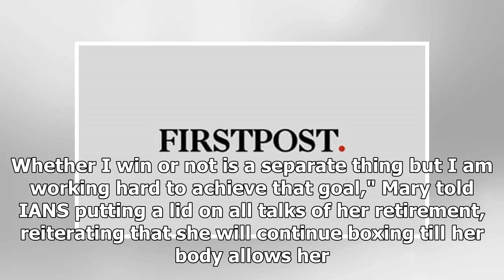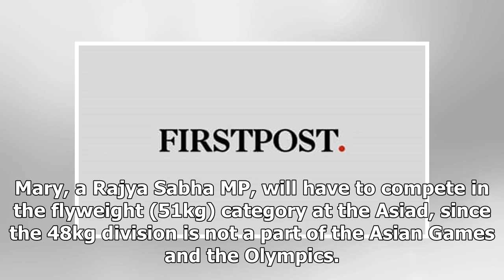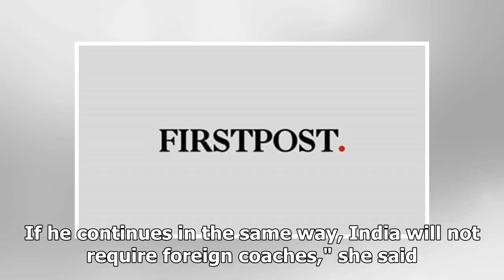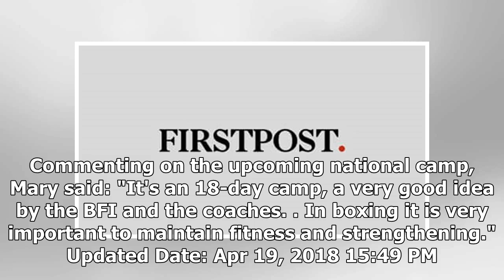Breaking News | After Commonwealth Games 2018 success, Mary Kom eyes Olympic gold, says age has nev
Breaking News | After Commonwealth Games 2018 success, Mary Kom eyes Olympic gold, says age has never been a factor

New Delhi: After clinching her maiden Commonwealth Games medal, five-time world champion MC Mary Kom says she took the Gold Coast Games as a challenge and has urged other athletes to "flush out" the age factor. Mary, 35, clinched the gold in light flyweight (48kg) category in Gold Coast, defeating Kristina O'Hara of Northern Ireland in the final. File photo of Mary Kom. Reuters "I never spoke about retirement, these are all rumours. My focus is now solely on that elusive Olympic gold. Whether I ...